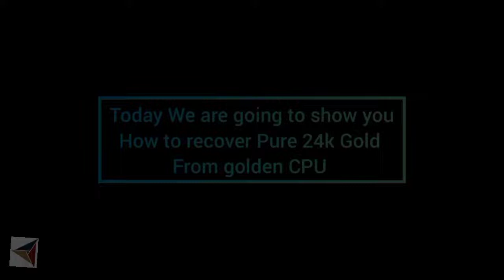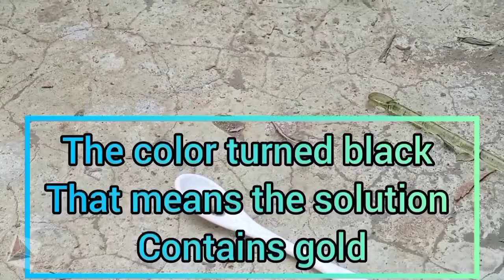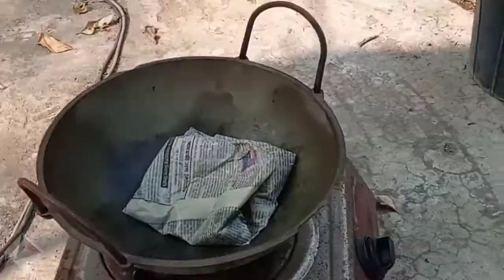Computer CPU Gold Recovery | Recover Gold From Computer Processor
Hello, viewers,
Today we are going to show you how to recover gold from a golden CPU Here we processed some ceramic golden processors and got a good amount of gold.